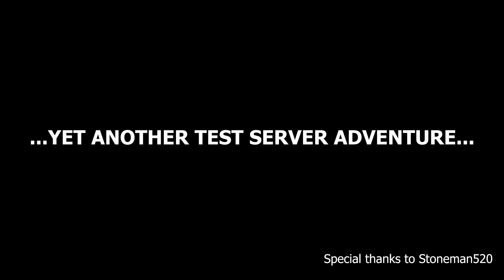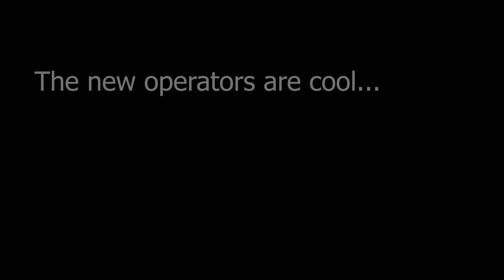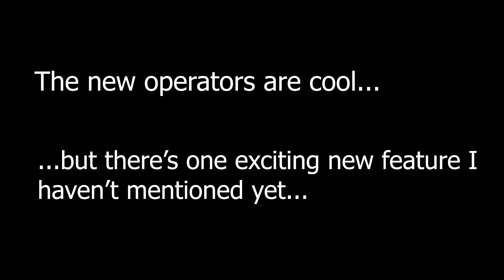Rainbow Six Siege - KALI/WAMAI Spotlight - Operation Shifting Tides